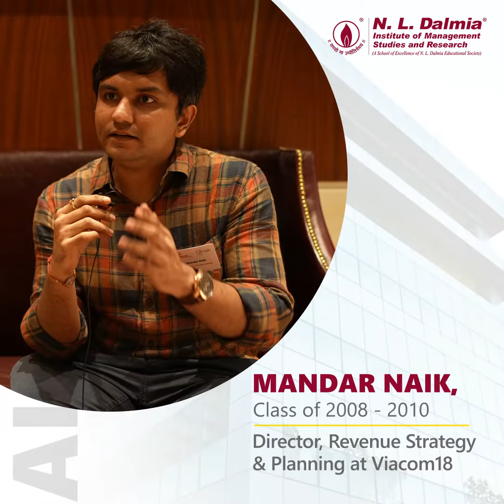Alumni Testimonial - Mandar Naik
The industry insights from our alumnus, Mandar Naik, are an inspiration to us all! 🥳
He has made incredible progress in his career, and we couldn't be more proud of him. He has demonstrated a strong history of working in the broadcast media industry, and we hope his knowledgeable tips inspire other students to achieve their ambitions!